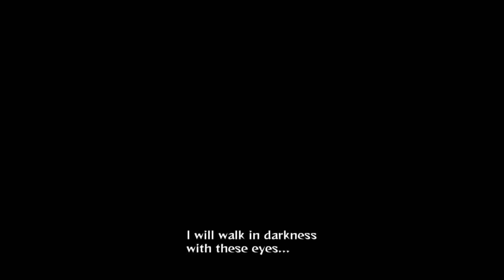Shisui vs Danzo Full Fight - Complete Story of Shisui Uchiha